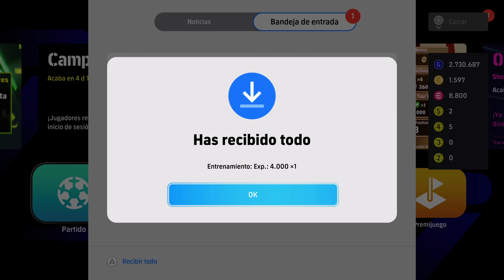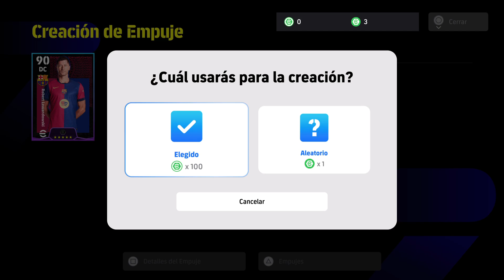eFootball_2025 partidazo y mosqueo